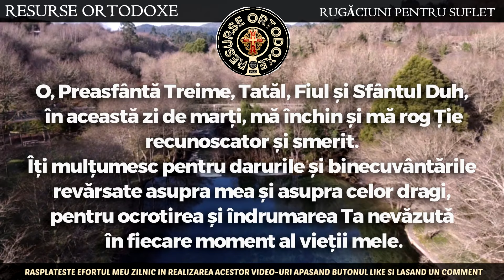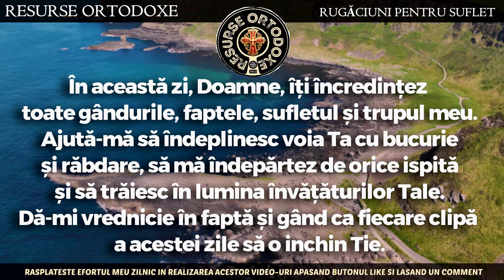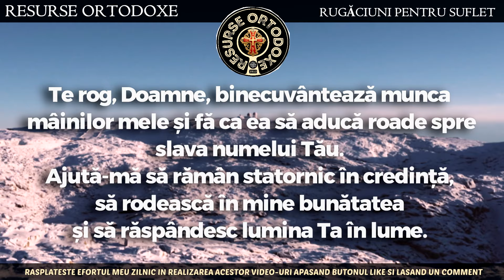Rugaciunea Zilei de MARTI ( Scurtă dar Facatoare de MINUNI)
Puteti totodata sa sprijiniti concret activitatea acestui canal devenind membru sustinator:
Devino membru pentru a sustine activitatea acestui canal: